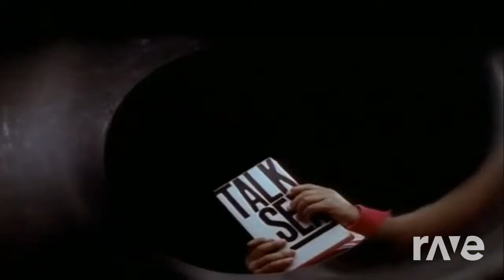Stroke Talk The Sex - Salt-N-Pepa & Billy Squier | RaveDJ